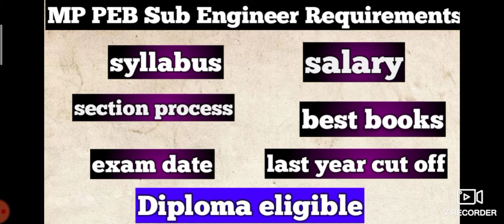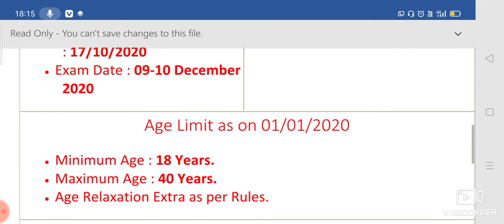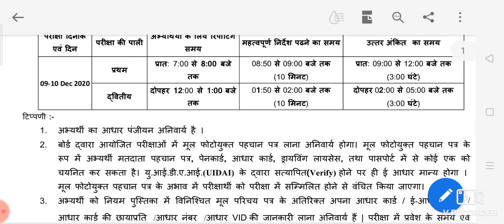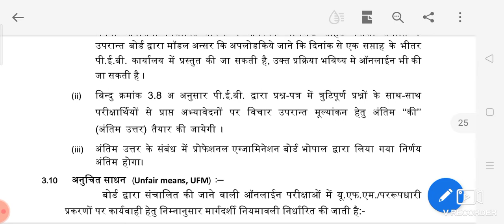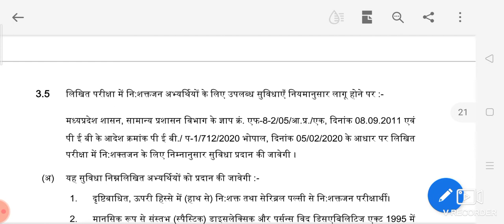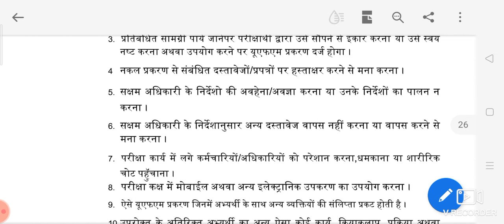MP PEB Sub Engineer Requirements syllabus , selection process, exam date ,best book , last year cut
24hrs study centre official🇮🇳
 Technical Student

H
 JOb लग जाने के बाद क्या काम करवाएगा?:-